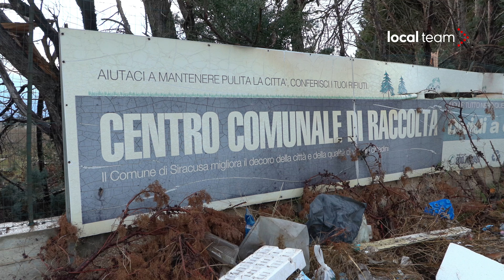Siracusa, i danni delle forti raffiche di vento verificatesi nella giornata di sabato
Diversi danni registrati nel siracusano dopo che forti raffiche di vento si sono abbattute sulla città nella giornata di sabato 6 gennaio. Nelle immagini alcuni dei danni lungo la via Elorina dove il vento ha danneggiato i pannelli di rivestimento di un distributore di benzina. Lungo la SP104 verso Arenella il vento ha divelto una recinzione.